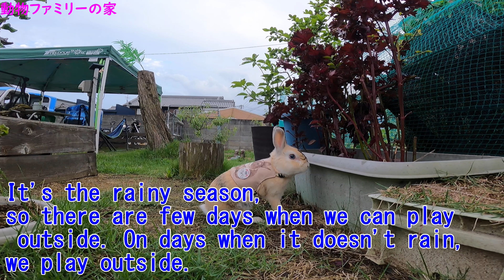ウサギの外遊び動画【動物ファミリーの家】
我が家の動物達のオリジナルグッズもご覧くださいませ🥰
では動物ファミリーの家の動物達の商品が様々ございます。
ダルババ作品ご覧くださいませ.。

ハンドメイドマーケット「SUZURI」にて、
うさぎのマルチ「kohakutabi」でグッズ出店中
　↑こちらから見に来てくださいね🥰

UTme！Market　でもオリジナルデザインTシャツ販売しております。
こちらは「mondaru」で販売しております。